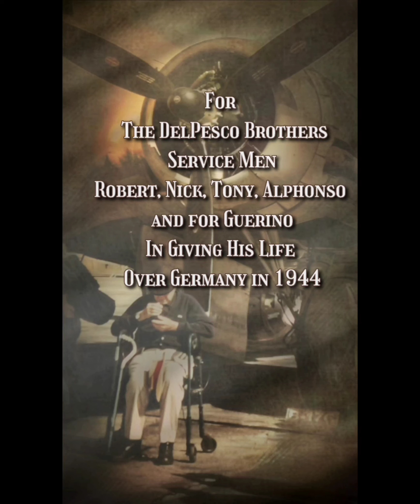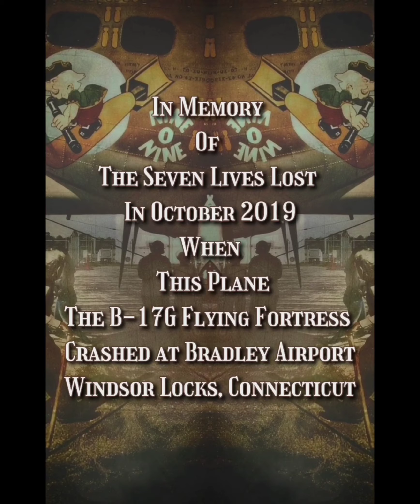Mr. Lonely - For Our Vets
Dedicated to Our Veterans/ Musical Performance by Jaclyn Lovely.
One of my first videos. Far from perfect. Terribly sad. I took the photos & left crying. We have failed them. 😥
And it is NOT ok.
I am sorry Elders & Veterans. 😔🙏🏻🕯✝